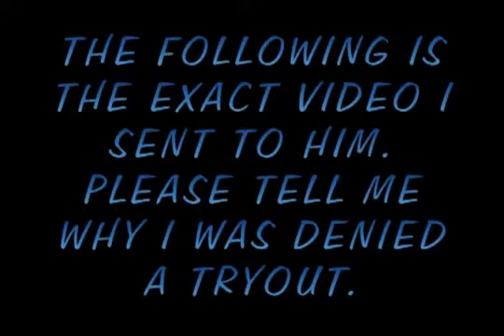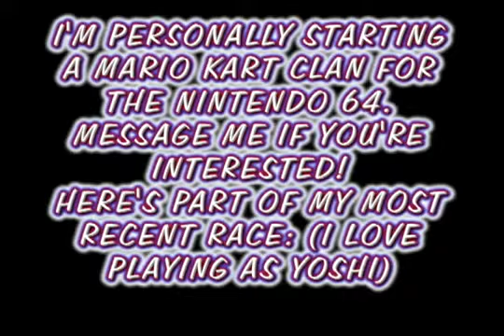OpTic sniper clan denies my mad skills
damn im a c4 epileptic 360 degree spinnin knife throwin trick shottin sniper mad man i can spin and throw my inventory well im falling then let the games aouto aim feature hit a planted stationary target isnt the mad skillz yo yo yo lol at these retards that thinks any sort of skill is involved here makin fun of rich middle class n upper spoiled little ghetto wanna be phuktards is so fun n sooo easy willywillyg ghetto wannabe yo yo yo keep it real spimn like a siezure n let that auto aim hit it yo